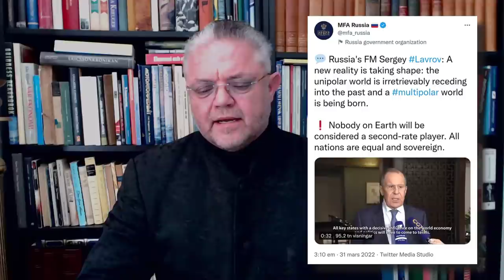Gullregn över Moskva - Carl Norberg 2022-04-01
Tvärtemot förväntningarna om att Vladimir Putin bluffade om att samla in rubel i utbyte mot rysk energiexport, bekräftade ett dekret undertecknat av den ryske presidenten för ett ögonblick att så inte var fallet.

Enligt Bloomberg sa Putin att han hade undertecknat ett dekret som kräver betalning i rubel för rysk gasförsörjning, vilket enligt tidigare rapporter ska börja den 1 april. Enligt dekretet, medan Ryssland kommer att fortsätta att leverera gas till fastställda volymer och priser, kommer det att kräva att köpare av gas öppnar konton i ryska banker, och varnade för att Moskva kan stoppa gaskontrakt om köpare inte betalar i rubel; dessutom kan nya förfaranden i EUR eller USD blockeras. Putin pressade det som många såg som en bluff till kanten och sade att aktiva kontrakt kommer att stoppas om kraven inte uppfylls, och förklarade att åtgärden är avsedd att öka avvecklingen i nationella valutor.

Putins dekret följer en tidigare rapport i rysk press om att Gazprom undersökte alternativen för att stoppa gasleveranserna till Europa mitt i RUB-betalningsproblem. Det följer också kommentarer från Kreml som föreslog att det skulle undersöka idén från lagstiftare att be andra nationer att betala för ett bredare utbud av Rysslands export i rubel.

Stöd oss:
SWISH: 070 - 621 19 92 (mottagare Sofia S)